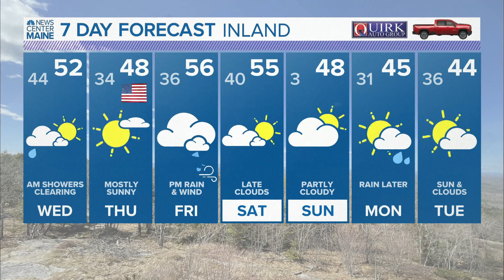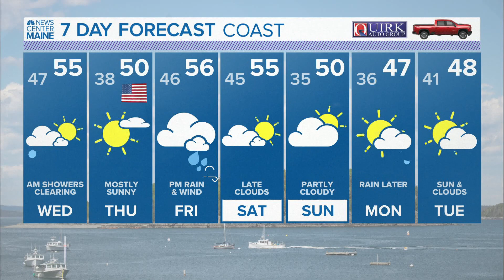NEWS CENTER Maine Weather Video Forecast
NEWS CENTER Maine Weather Video Forecast Updated 5:00pm Tuesday, November 9th